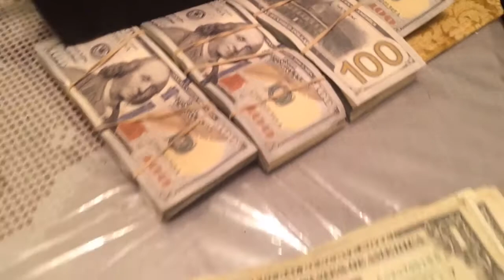Streetlights episode 10 let the games start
Web series made in Jamaica queens NY